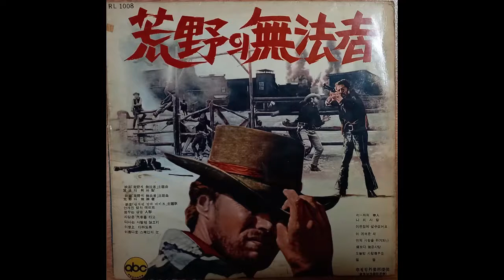황야의 무법자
황야의 무법자 OST LP판